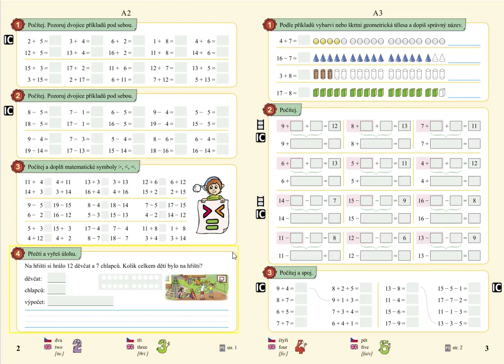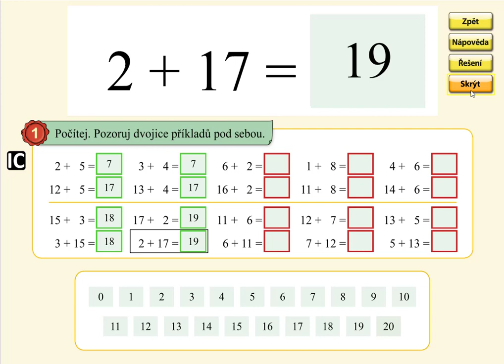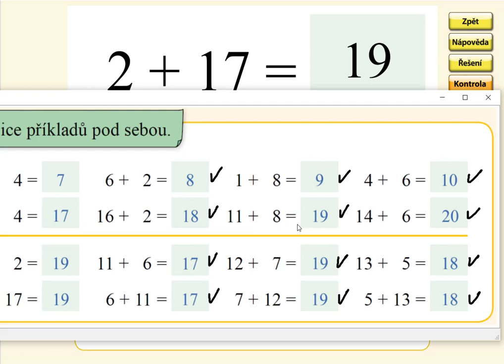Pamětné počítání do 20, MATÝSKOVA MATEMATIKA 5. DÍL - POČÍTÁNÍ DO STA, str. 2, cv.1